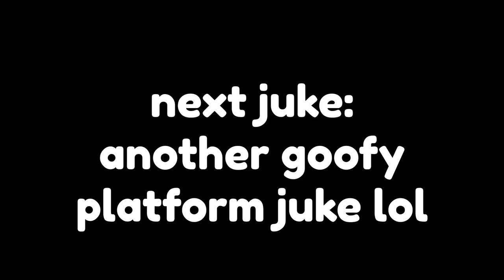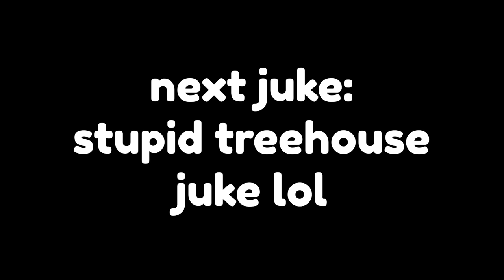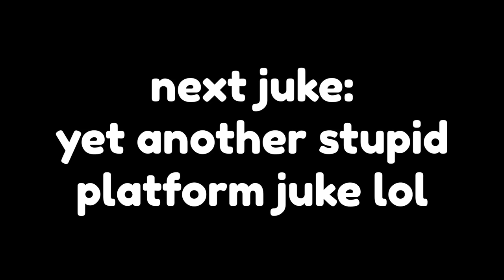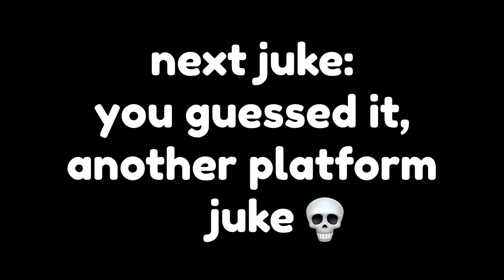abusing overpowered jukes is insane (Gorilla Tag VR)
gorilla tag jukes are insane lol